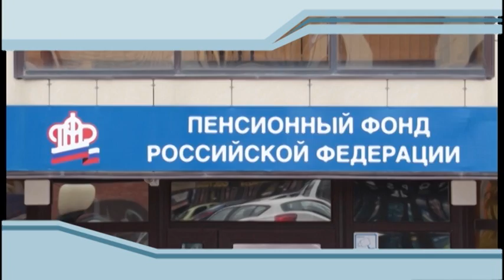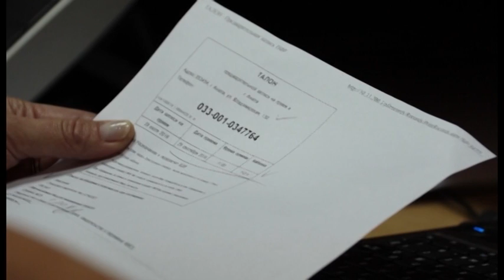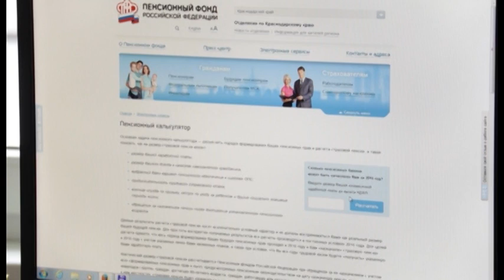Новости "Анапа Регион" от 29 ноября 2016 года